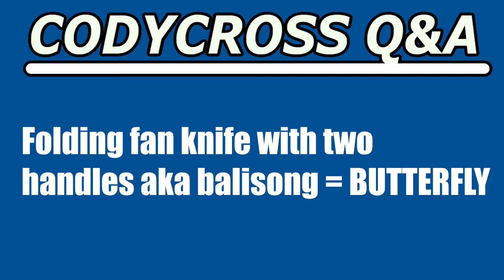Folding fan knife with two handles aka balisong (CodyCross Crossword Answer)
Folding fan knife with two handles aka balisong answer